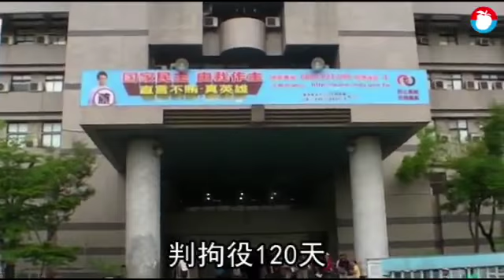恐怖！他煞到超商女店員 竟用這招糾纏她7年 | 台灣蘋果日報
高雄一名黃姓男子10年前在超商看上打工的郭姓女店員，為示好畫了一張郭女的肖像素描夾在文件中送給她，沒想到被郭女當成垃圾丟掉，之後黃男竟以郭女「偷畫」為由，持續騷擾郭女及其家人，時間長達7年，直到3年前黃男又跟追郭女到工作場所外舉牌指稱郭女偷畫不還，郭女才憤而提告。高雄地檢署依誹謗罪將黃男起訴，但高雄高分院指郭女確實曾拿到黃男的畫，認定黃男無誹謗故意，日前判他無罪定讞。